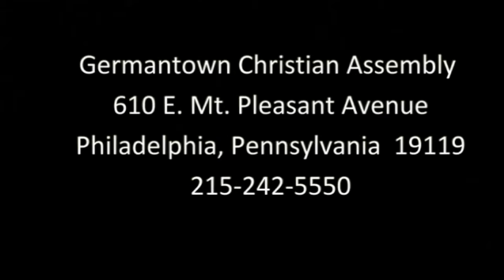2016 03 06 Living A Life Of Significance